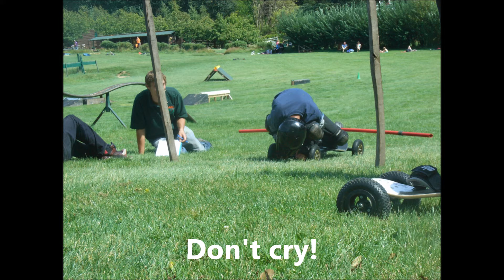ride the hill redhill mountain boarding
week 3 me and my dad :)